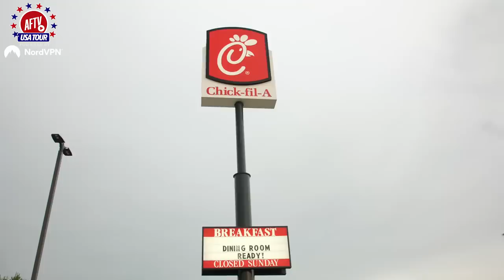Welcome To America! (James Gets FROZEN) | AFTV USA Tour Vlog Day 1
🛡 Feel invincible with NordVPN and get an exclusive deal by clicking this

Vote for AFTV as the "Best Fan YouTube Channel" at the World Soccer Talk Awards 2022